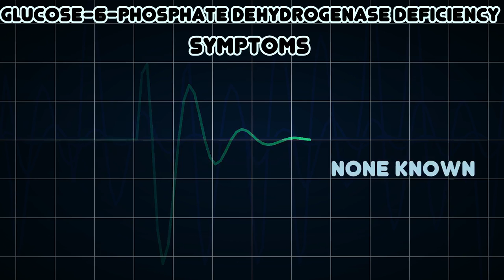Glucose-6-phosphate dehydrogenase deficiency (Medical Condition)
Symptoms, risk factors and treatments of Glucose-6-phosphate dehydrogenase deficiency (Medical Condition)

Glucose-6-phosphate dehydrogenase deficiency also known as favism is an X-linked recessive genetic condition that predisposes to hemolysis and resultant jaundice in response to a number of triggers, such as certain foods, illness, or medication